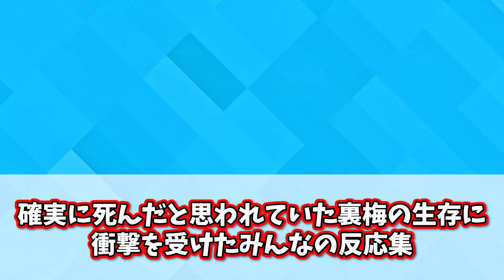【まさかの生存】裏梅が生きてる可能性が浮上して凡夫さん大喜びにたいする読者の反応集【呪術廻戦】【壊玉・玉折】【渋谷事変】【31話】【最新話】【切り抜き】【みんなの反応集】【アニメ】